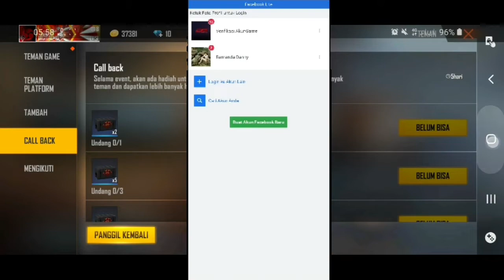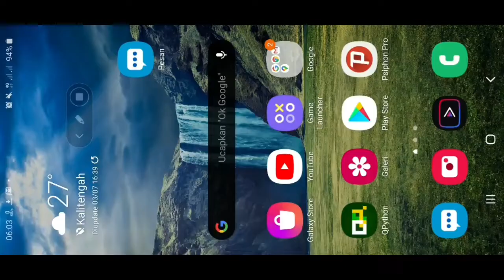BURUAN‼CARA MENYELESAIKAN EVENT CALLBACK RAMPAGE 2.0 FREE FIRE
YANG DAPET KOMEN UY
YANG MAU DONASI SILAHKAN
NIATNYA MAU BUAT BELI MIC
🥰TERIMA KASIH YANG MAU BANTU🥰
● TERIMAKASIH
Juga Kepada Grup-Grup Fb Free Fire
Serta Subsciber2ku yang aku sayangi